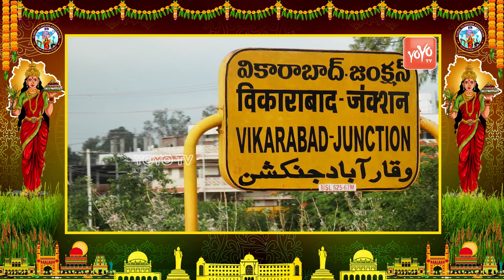GTA 1 Year Anniversary Video | Global Telangana Association | Alumulla Malla Reddy | YOYO TV